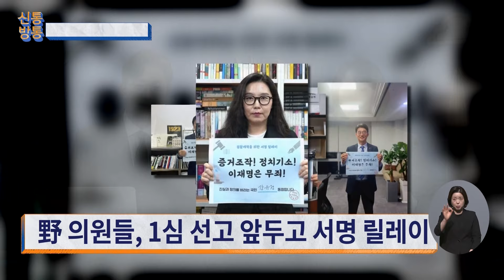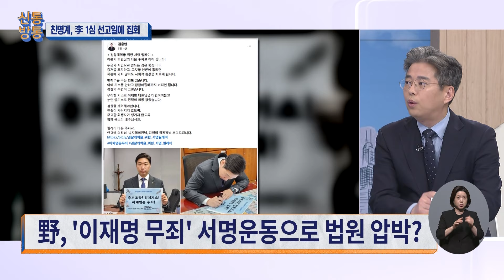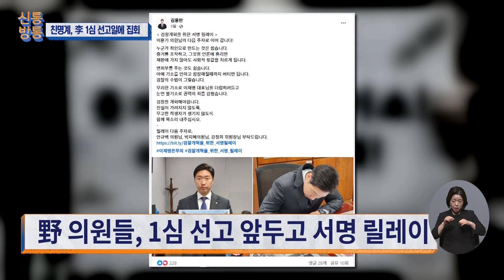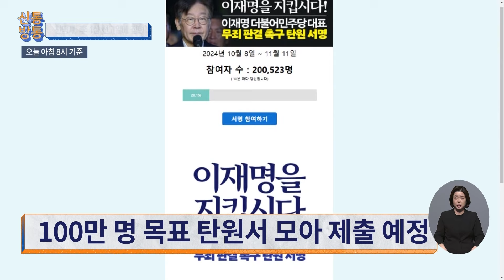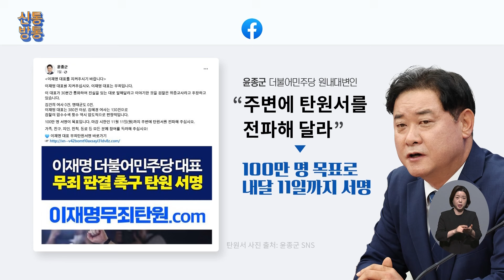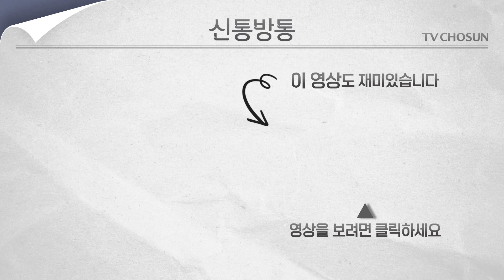[신통방통] "여론전에 집중"···'이재명 1심 선고' 앞두고 '李 무죄 서명' 릴레이 나선 野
민주당이 대놓고 사법체계를 흔들고 있다는 지적이 나왔습니다. 법과 양심에 따라 판단을 내려야 할 판사에게 댓글과 여론을 동원해 영향력을 행사하려고 하기 때문입니다. 국회의원들은 이재명 대표의 1심 선고를 앞두고 무죄 서명 운동까지 벌이고 있습니다.

📡 월~금 06:50 강스라이팅 (유튜브)
📡 월~금 07:30 뉴스퍼레이드
📡 월        08:40 네트워크 매거진
📡 월~금 09:00 신통방통
📡 월~금 10:20 류병수의 강펀치 (유튜브)
📡 월~금 13:00 보도본부 핫라인
📡 월~금 14:30 사건파일 24
📡 월~금 17:20 시사쇼 정치다
📡 월~금 21:00 뉴스9
📡 월~목 21:50 윤정호의 뉴스 더 (유튜브)
📡 토~일 14:00 뉴스현장
📡 토~일 19:00 뉴스7